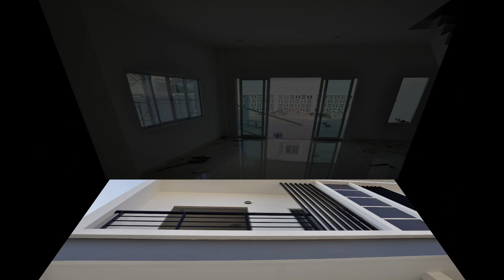Das orginal Haus das wir kopieren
x